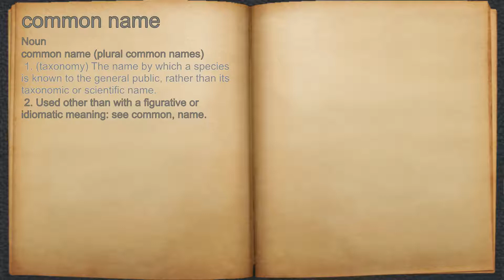What does common name mean?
A spoken definition of common name.

Intro Sound:
Typewriter - Tamskp